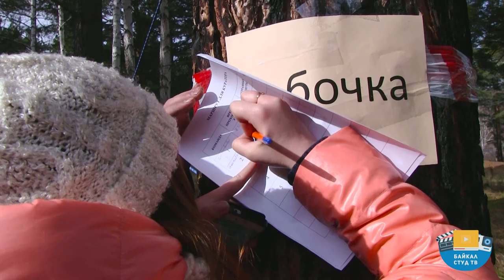Вызов принят БГУ 2017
Под властью эмоций!

14 октября запомниттся студентам Байкальского Университета участием в эскстремальном и захватывающем меиропрриятии осени "Вызов принят" от Профкома БГУ 💪
О том, как все прошло, смотри в репортаже от команды БайкалСтуд.ТВ!😉📷

Репортер: Анастасия Прокопьева
Оператор и монтаж: Алексей Колесников